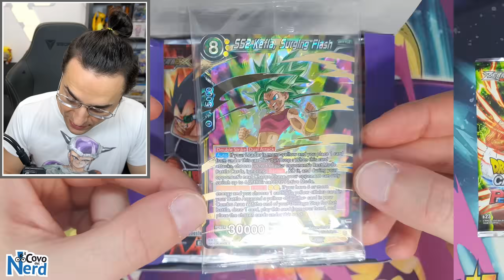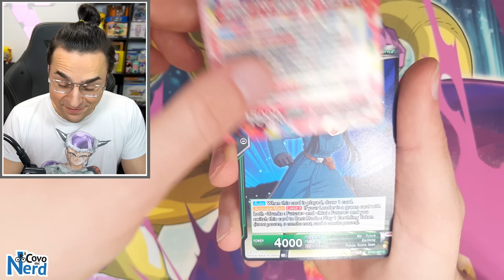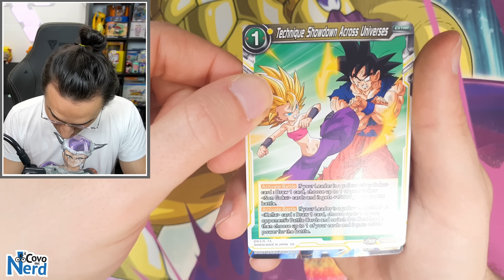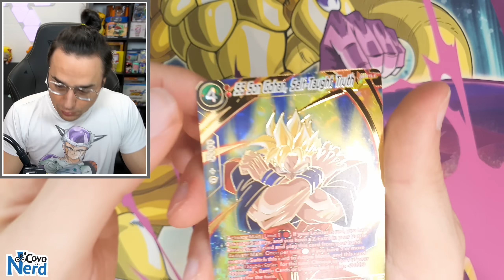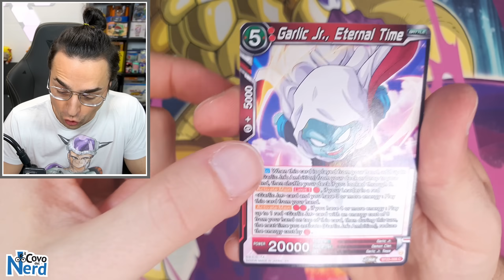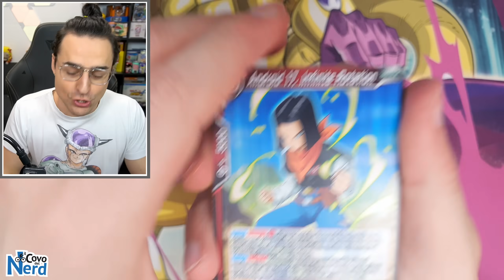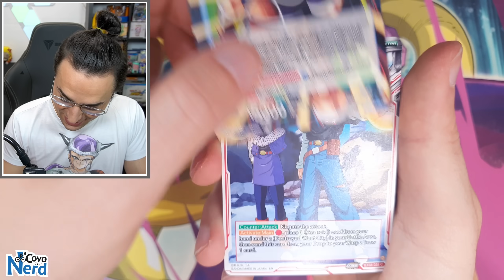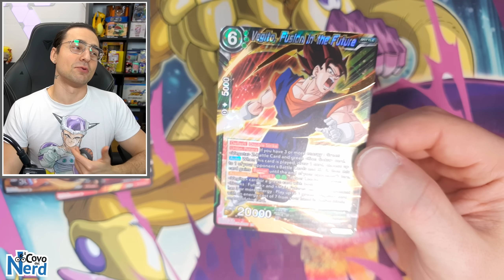HO TROVATO LA CARTA DRAGON BALL DA 2000€ (Goku Ultra Istinto State of the Gods)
Ho trovato il Goku Ultra Istinto State of the Gods, LA CARTA DRAGON BALL DA 2000€